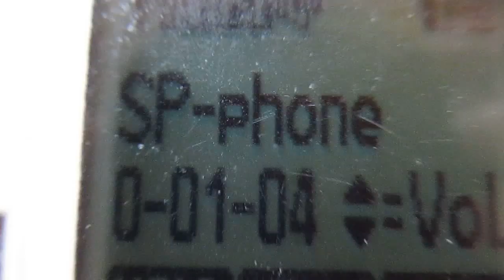Amanda's wedding day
and casey's too